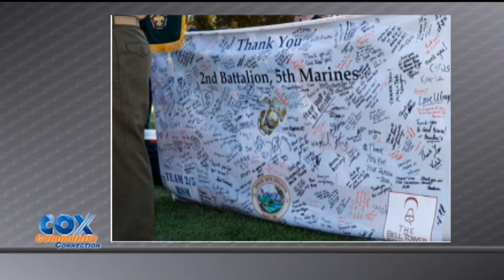Cox Community Connection - Bell Tower Foundation